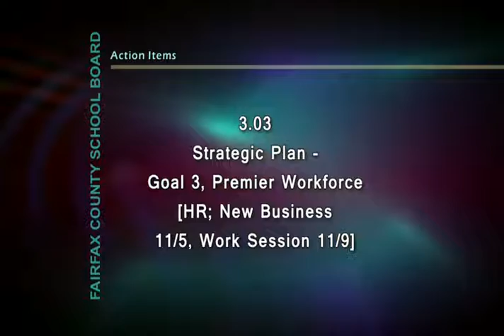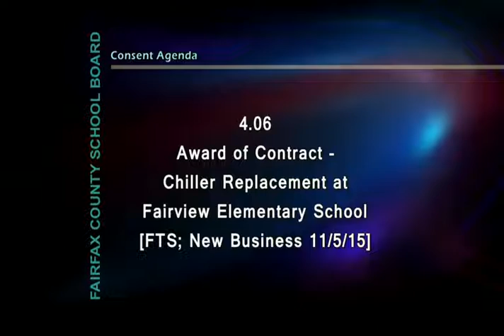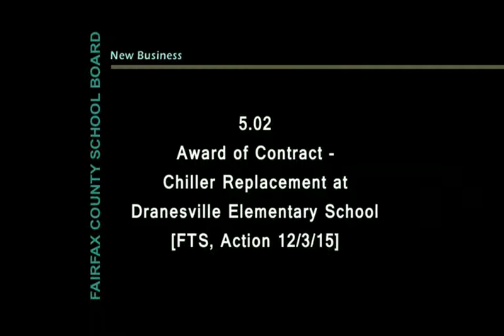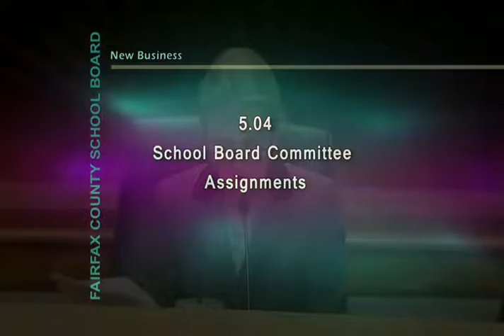FCPS School Board Meeting 8 - November 16, 2015